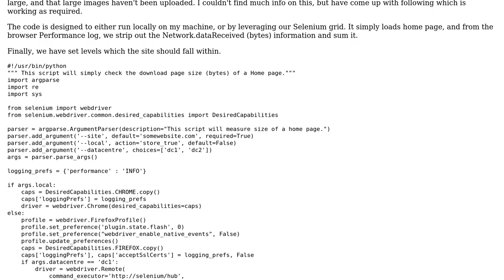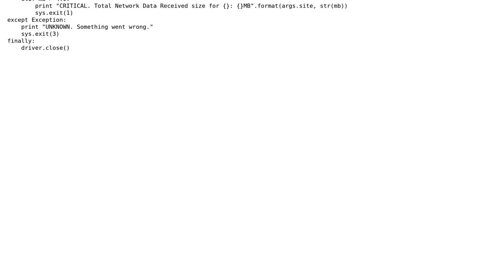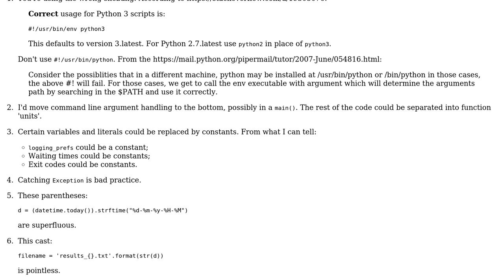Code Review: Measure website home page total network size in bytes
With thanks & praise to God, and with thanks to the many people who have made this project possible! You are responsible for your own actions.